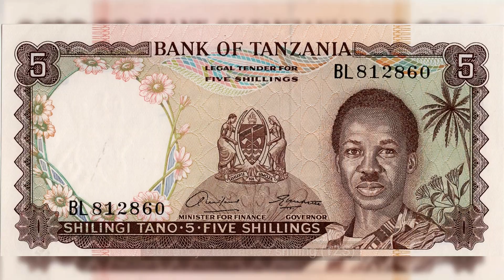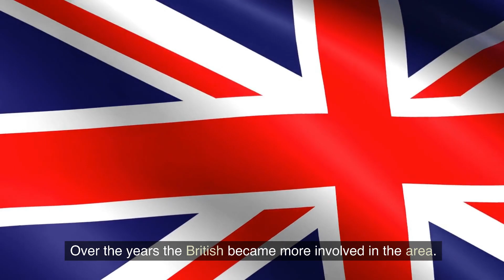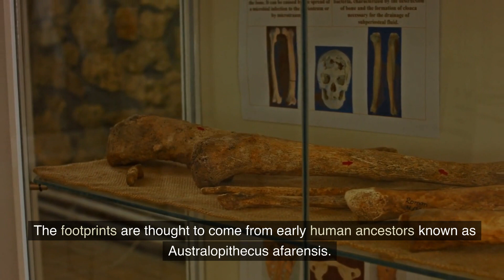Tanzania Country Profile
Tanzania is a beautiful East African country located on the Indian Ocean coast. It is home to some of the world's most stunning landscapes, including the Serengeti National Park, Mount Kilimanjaro, and the Ngorongoro Crater. Tanzania is also home to a diverse population of over 120 ethnic groups, making it one of the most culturally rich countries in Africa. From its vibrant cities to its stunning wildlife, Tanzania has something for everyone. In this video, we take a look at the history, culture, and economy of Tanzania. Learn about the country's rich history, its vibrant culture, and its booming economy. Discover why Tanzania is one of the most popular tourist destinations in Africa.